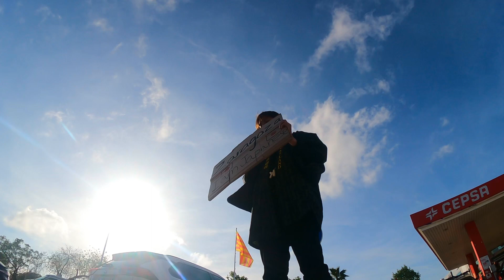〔EU7〕深夜のスペインのサービスエリアに取り残された日本人の末路